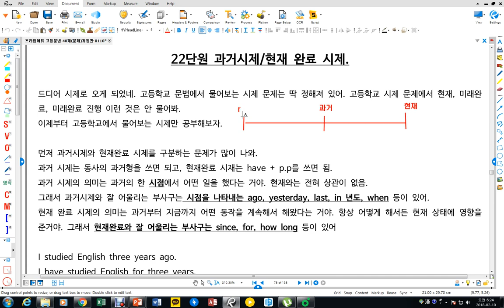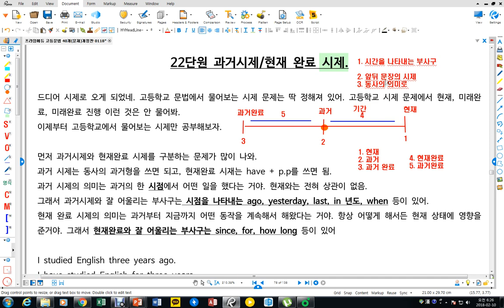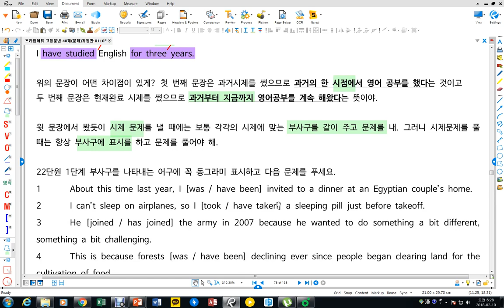22단원 현재완료 vs 과거